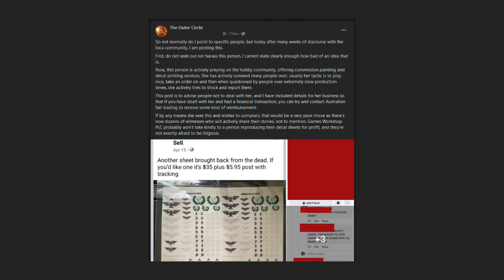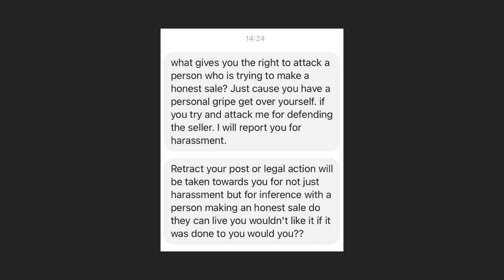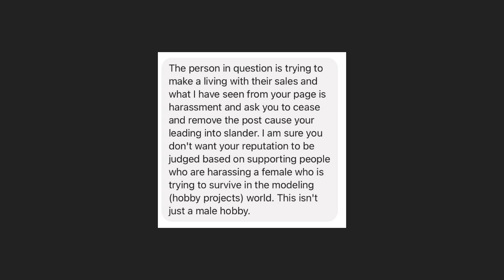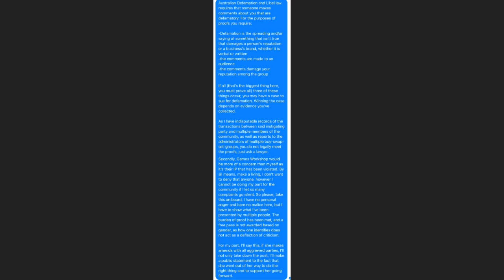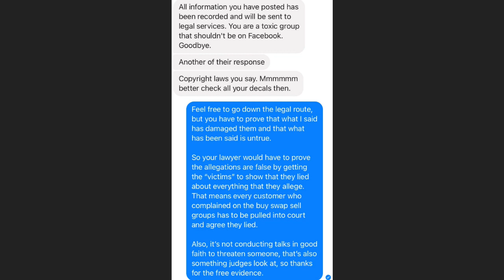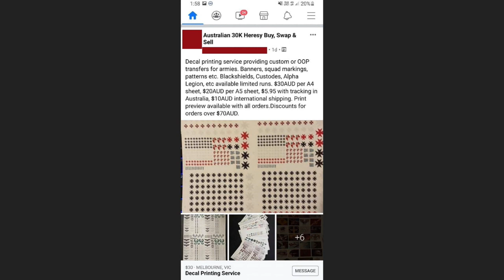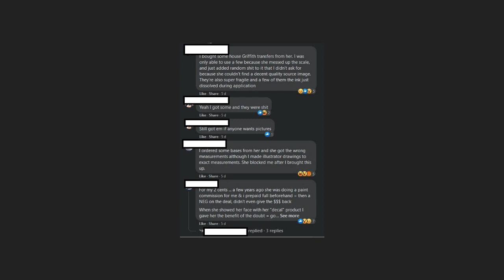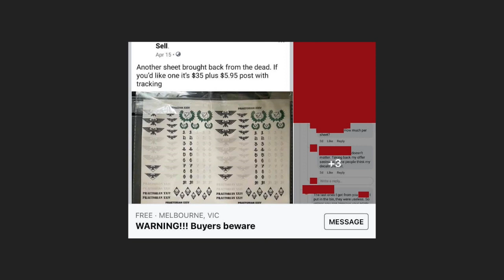"Slander! I'm Going to Sue You!" -rip off merchant